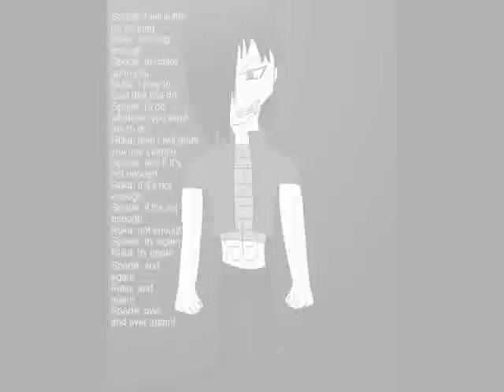The coldness in our eyes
WOOO! a trib ta the AWLH villians. it came out alot better than i expected it to. well enjoy!
Anime: AWLH DMC sonic the hedgehog
Song: Blood on my hands
Artist: the used